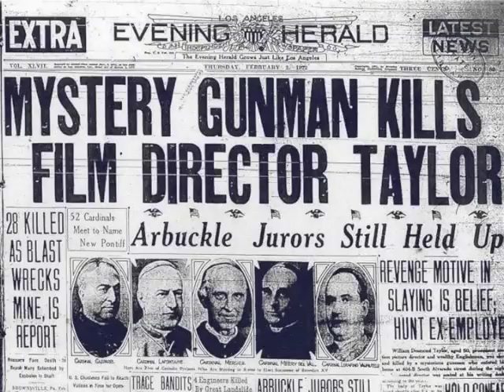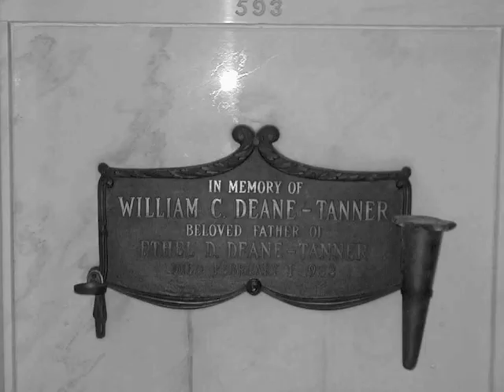Murder in Babylon: A Novel Based on Fact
MURDER IN BABYLON is a novel by Michael B. Druxman, based on the still unsolved Hollywood murder of silent film director William Desmond Taylor.